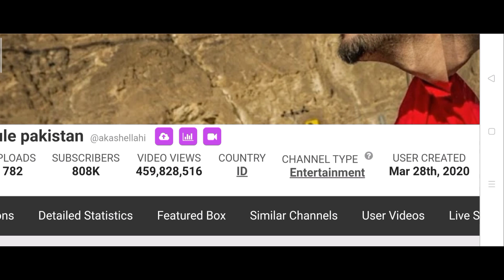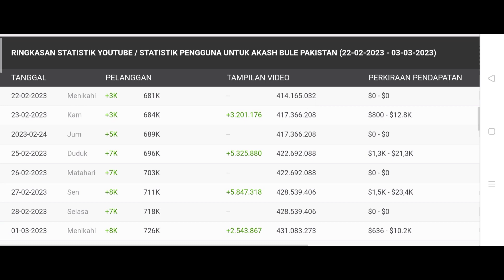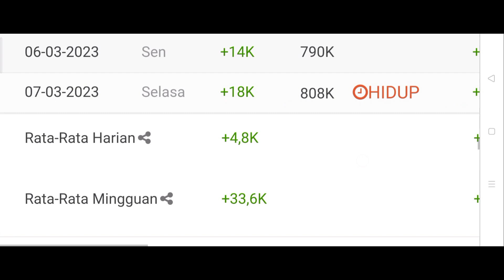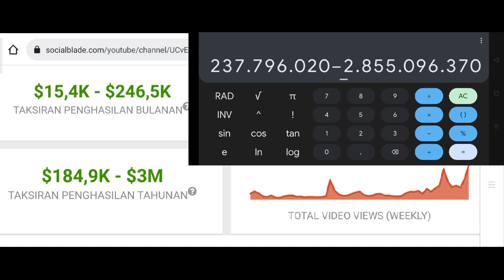Gaji Akash Bule Pakistan dari YouTube ✅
Hallo Guys saya review gaji Youtube terbaru dari Akash Bule Pakistan tahun 2023 semoga bermanfaat ✅🙏